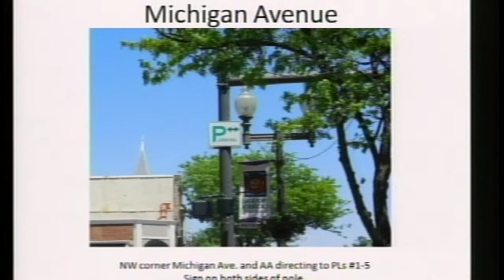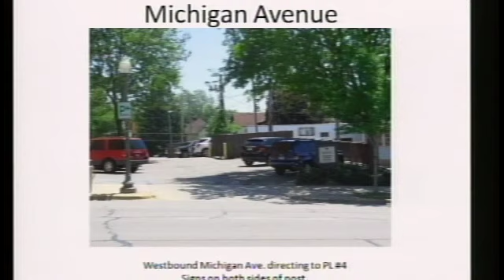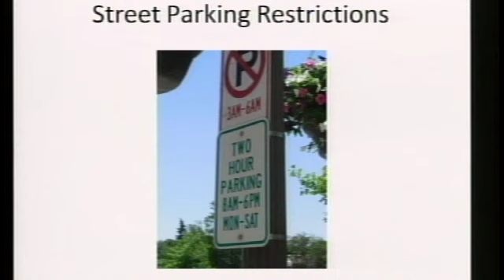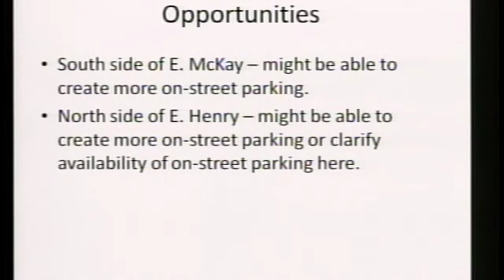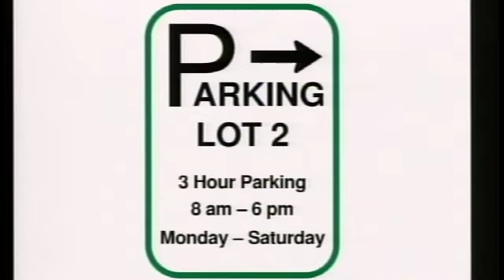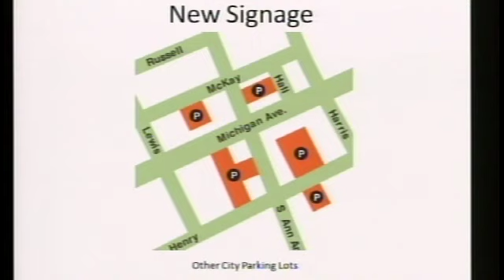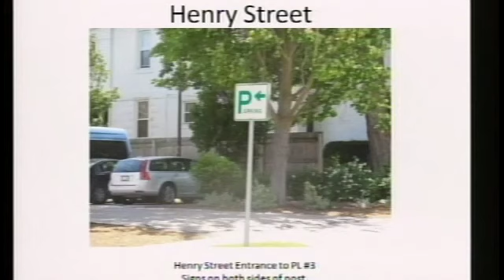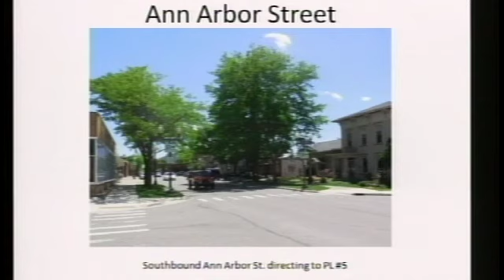Saline City Council Meeting 7-21-2014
The Saline City Council Meeting for July 21st, 2014. The full agenda can be found here. salinecitymi.minutesondemand.com/